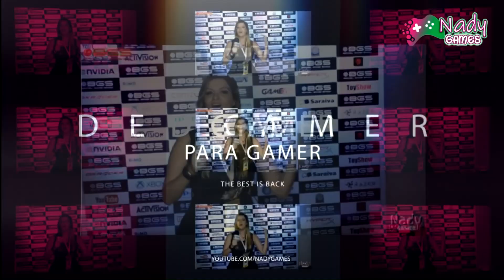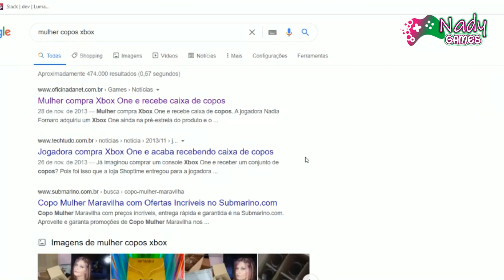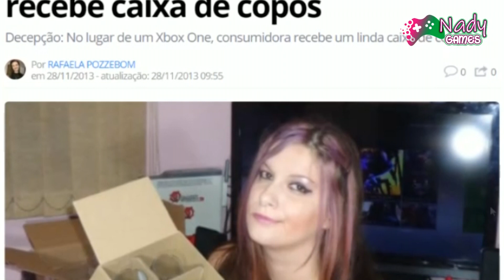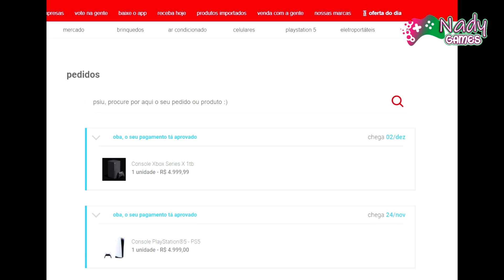FIZ A PRE VENDA DO PS5 E XBOX SERIES X!!!! Será que vem copos?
Sério, to pobre! kkk mas vai valer a pena!! Torcer pra não vir copos!
Instagram: nady.oficial - me siga laaa vaii :D
PSN: nadyplay Xbox Live: xxNadyxx
Steam: nadygames